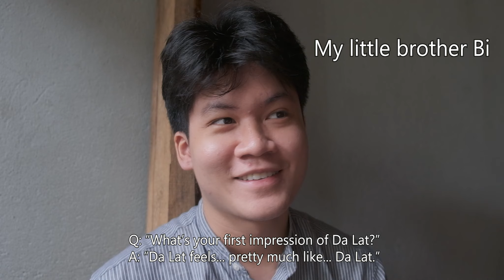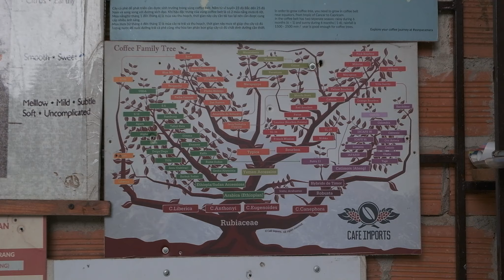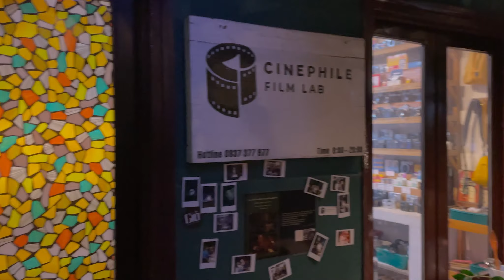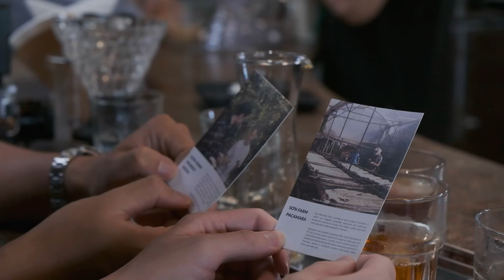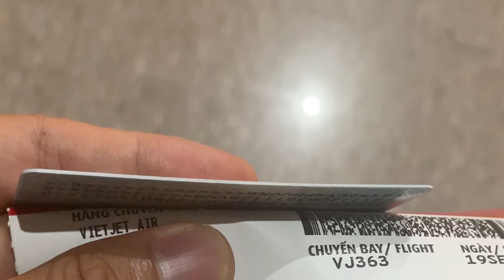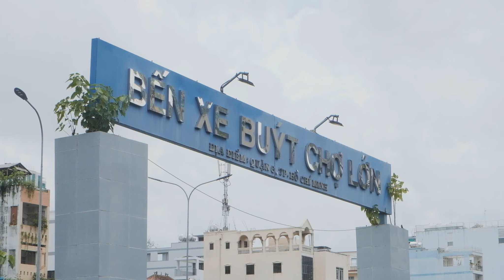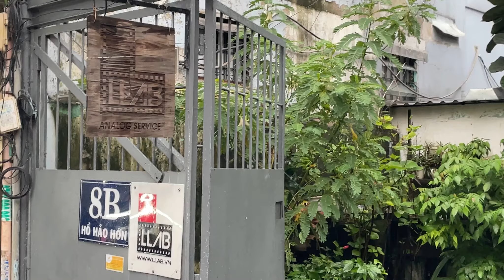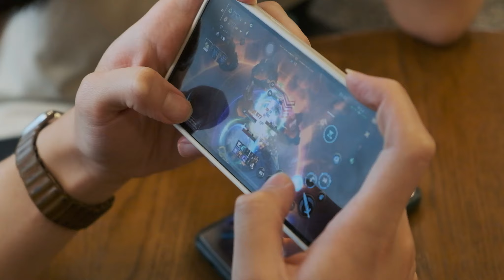Anavlog: Coffee tasting in Da Lat & Film photography in Saigon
Anavlog... That's a good pun, no?

In this vlog we will drink some coffee in Đà Lạt and do street photography in Sài Gòn. Featuring Leica M6 with Kodak Portra 400 NC and Kodak Ultramax 400.

Table of content:
0:00 Quick recap
0:33 Day 1: Coffee farm & Bao Dai Palace
7:21 Day 2: Coffee tasting & Cau Dat Tea Valley
13:09 Day 3: Street photography in Sai Gon
16:38 Day 4: Doing touristy stuffs & Soccer with friends